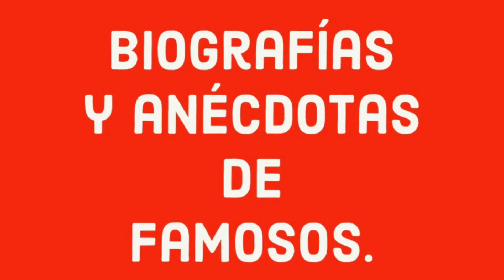Elvis nunca superó a Priscila.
Elvis Aaron Presley apodado como el rey del rock and roll, nunca superó el divorcio de su esposa Priscila Presley, con quien procreó a Lisa Marie.
Elvis nació 8 de enero de 1935-Memphis, Tennessee, 16 de agosto de 1977), fue un cantante, compositor y actor estadounidense, considerado como uno de los iconos culturales más populares del siglo XX.
Nació en Tupelo, Misisipi, pero cuando tenía trece años, se mudó junto a su familia a Memphis, en Tennessee, donde en 1954 comenzó su carrera artística cuando Sam Phillips, vio en él la manera de expandir la música afroamericana. Acompañado por el guitarrista Scotty Moore y el contrabajista Bill Black.
Elvis fue uno de los creadores del rockabilly, un estilo de tempo rápido impulsado por un constante ritmo que consiste en una fusión de música country y rhythm and blues.
Tras llegar a un acuerdo con el empresario Tom Parker, su apoderado durante casi dos décadas, la compañía discográfica RCA Records consiguió un contrato para difundir su música.
Elvis alcanzó gran popularidad y recibía grandes cantidades de dinero debido a sus presentaciones y ventas estratosféricas de sus discos. Pronto se convirtió en la figura principal del popular sonido del rock and roll,
Sus interpretaciones llenas de energía, sobre todo de canciones afroamericanas y su estilo desinhibido lo hicieron enormemente popular y controvertido.
Reclutado para el servicio militar en 1958, ahí en el verano de 1959 en Alemania, conoció a Priscilla Beaulieu Wagner, cuando él llevaba un año de servicio militar, Priscila ha platicado que el flechazo fue casi inmediato, sin embargo, la primera etapa de su relación la manejaron de manera discreta pues los padres de ella, estaban en desacuerdo por la diferencia de edad, pues ella tenía solo 14 años y Elvis 32.
Elvis regresó a Estados Unidos y retomó su carrera musical y cinematográfica, pero su novia buscó la forma de seguir en contacto con él, principalmente vía telefónica, hasta que dos años más tarde, en 1962, viajó por primera vez a Los Ángeles para pasar juntos unas semanas y al año siguiente sus padres aceptaron que se instalara en Graceland, residencia de Elvis.
La mudanza definitiva llegó después de una negociación entre el cantante y los padres de Cilla, como la llamaba Elvis, y siempre con la finalidad de casar bien a su hija: la adolescente debía terminar sus estudios secundarios en un colegio católico de Memphis y no podían vivir bajo el mismo techo hasta que se graduara. Lo primero sí se cumplió, pero lo segundo no.
Pronto empezaron las fiestas hasta entrada la madrugada, siempre regadas con mucho alcohol, y los primeros coqueteos con las pastillas y otras drogas.
"En aquellos años sentía que llevaba una doble vida, la chica estudiante de día y la femme fatale de noche", reveló Priscilla en los años 80 en una entrevista.
Transcurrieron unos años hasta que se celebró la boda de Elvis y Priscila el 1 de mayo de 1967, que fue sin duda uno de los acontecimientos de ese año, en la suite del hotel Aladdin de Las Vegas ante un centenar de invitados.
Después viajaron a Graceland para una gran recepción que también fue épica, y justo nueve meses más tarde de esa boda nació la única hija del rey del rock, Lisa Marie.
Para entonces Elvis Presley ya tenía un serio problema con las drogas y Priscilla aguantó ecuánime todos los excesos de Presley, contó en una ocasión que Elvis: "Tardaba dos o tres horas en despertarse y andaba siempre aturdido e irritable por las pastillas que tomaba para dormir, que a veces llegaba a dormir catorce horas al día y la única manera de despertarse era tomándose un dexedrine".
Según el libro de Joel Williamson, titulado Elvis Presley: A Southern Life, después de nacer Lisa Marie ya casi no hubo intimidad entre el rey del rock y su mujer, aunque el cantante y actor siguió teniendo una vida sexual muy desordenada, siempre con jovencitas -de ser posible- vírgenes.
"La historia de amor de Elvis y Priscilla acabó de forma humillante con excesos en la intimidad con Priscila", según el autor en dicho libro.
Los problemas del matrimonio cada vez eran más difíciles de ocultar y todo terminó en un mediático divorcio en el verano de 1972. Lisa Marie se quedó bajo los cuidados de su madre y dicen que a partir de entonces empezó la espiral autodestructiva que acabó con la muerte de Elvis Presley cinco años más tarde por culpa de un infarto un fatídico 16 de agosto de 1977, sin superar según los medios de ese tiempo, que Priscila se fuera de su lado.